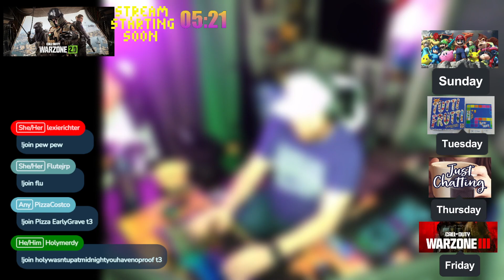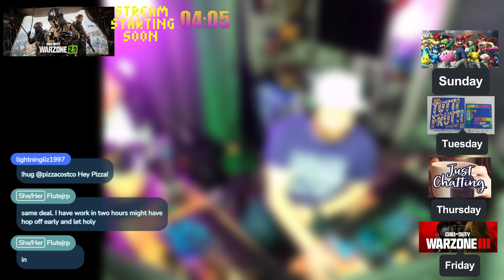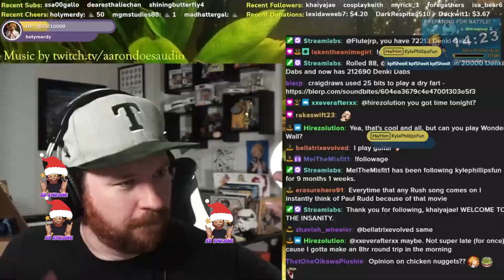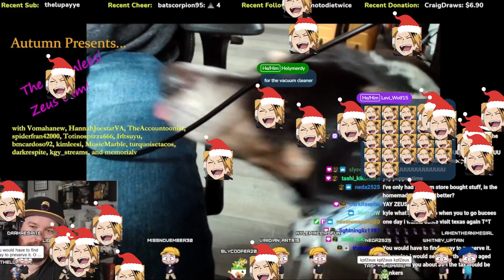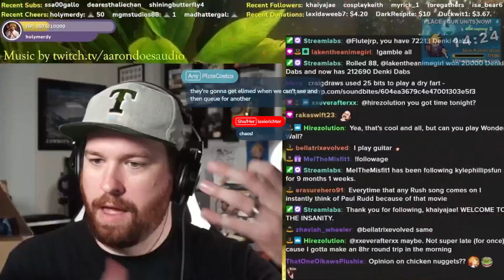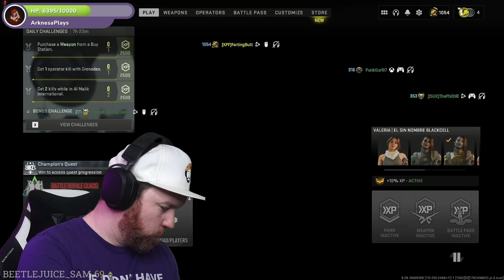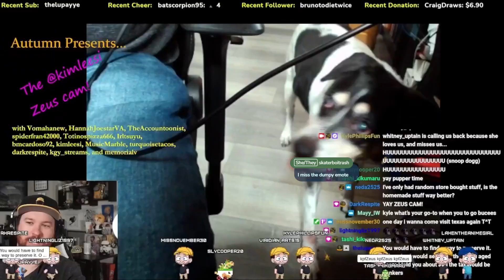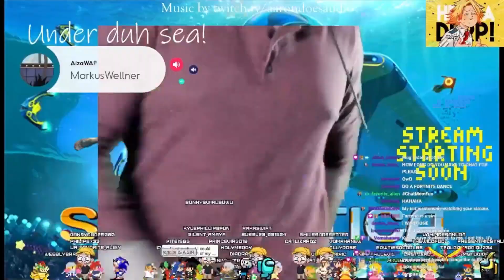Kyle Phillips plays Warzone with viewers! 🔫🔫🔫 (12-1-2023)